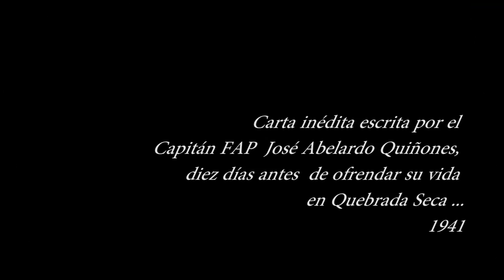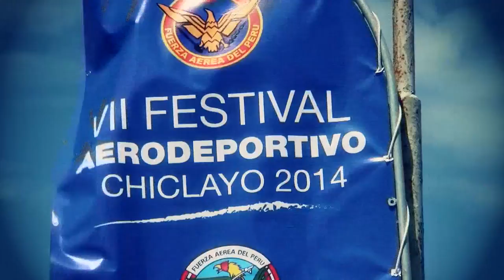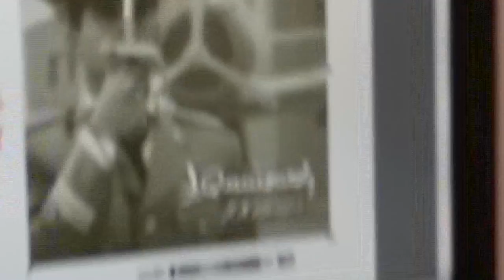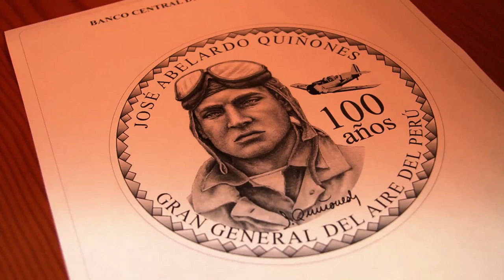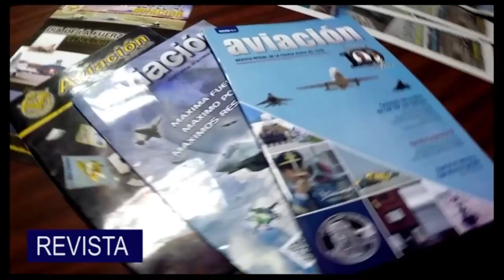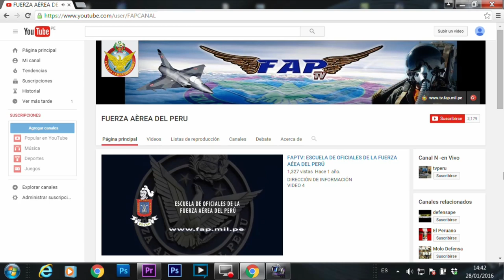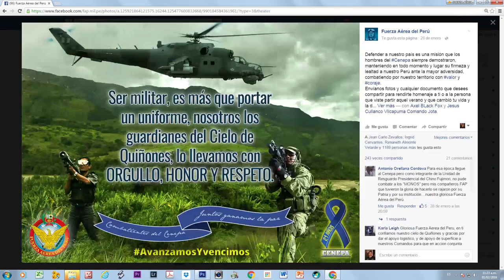FAPTV: DIRECCIÓN DE INFORMACIÓN E INTERESES AEROESPACIALES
DPTO. DE PRENSA